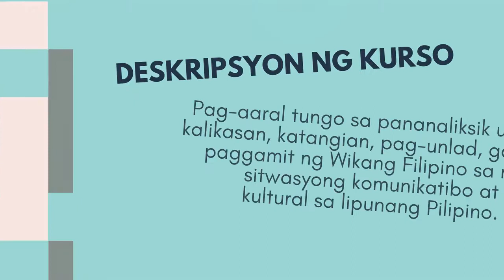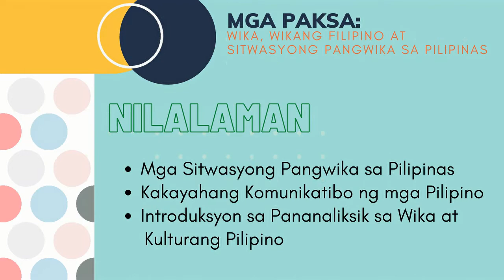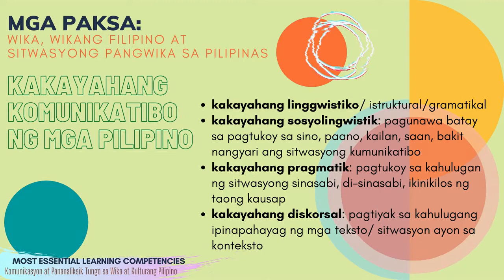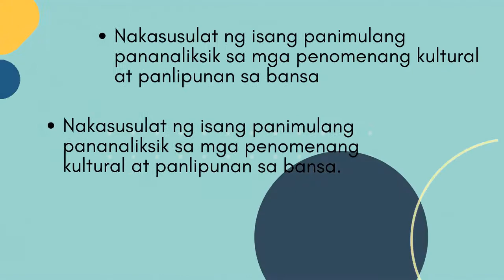Most Essential Learning Competencies (MELCs) para sa Ikalawang Quarter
KOMUNIKASYON AT PANANALIKSIK TUNGO SA WIKA AT KULTURANG PILIPINO
Mga Pinakamahahalagang Kasanayang Pampagkatuto para sa Asignaturang Komunikasyon at Pananaliksik Tungo sa Wika at Komunikasyong Pilipino